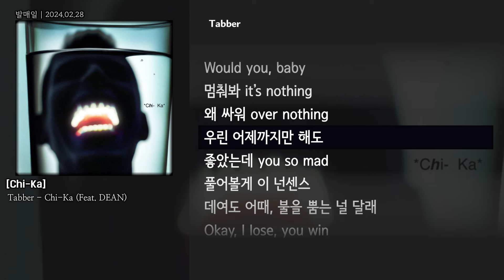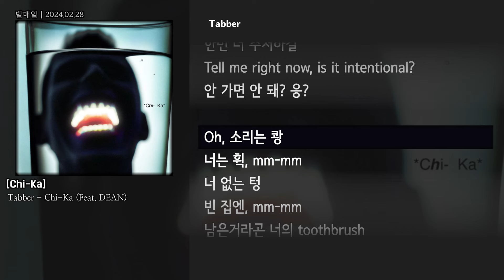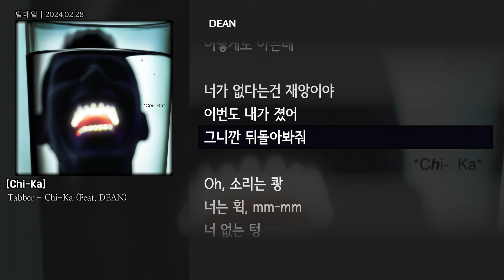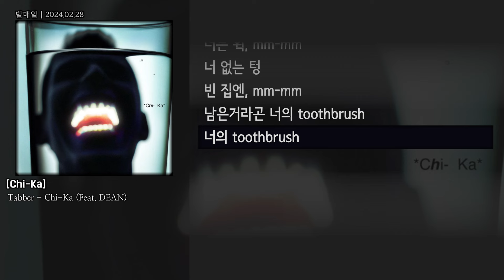[그냥자막] Tabber - Chi-Ka (Feat. DEAN) [Chi-Ka]